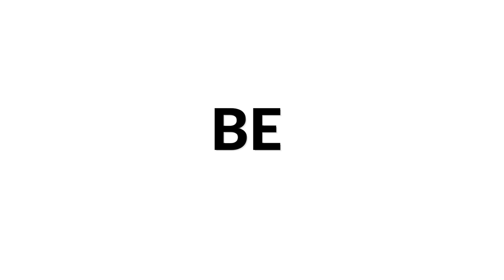Noemi Kucsera plays Rumores de la Caleta by Isaac Albeniz | Siccas Media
Noemi Kucsera plays Rumores de la Caleta by Isaac Albeniz as part of our Siccas Media program and check out to sell your guitar 😊

Noémi Kucsera born in Serbia, Subotica. She started her music career at the age of seven when she enrolled at The Music School in Subotica. In 2015 Noémi was successfully recruited to the High School of Music Arts in Subotica. In 2017 Noémi won 3rd prize in the 11th Vojvodina Guitar Festival, Novi Sad. In 2018 Noémi Kucsera won 3rd place in the Republican Guitar Competition, in Belgrade. Noémi also won 1st place in the 6th International Guitar Competition. With great honor, Noémi received a commendable diploma from the city of Subotica. In May 2019, in her last High School year, Noémi was amongst the top six graduate students who had the honor to be a soloist playing with a symphonic orchestra. In the same year, she finished her high school diploma and graduated with a maximum grade.  In July 2019 Noémi Kucsera was accepted into the University of Music in Hungary, she is now in the 3rd year of her studies.  Noémi in 2021 won 1st prize in the International Moscow Music Competition, and in the same year, she won 3rd prize in France Music Competition. In 2022 Noémi won the 1st prize in London Classical Music Competition.